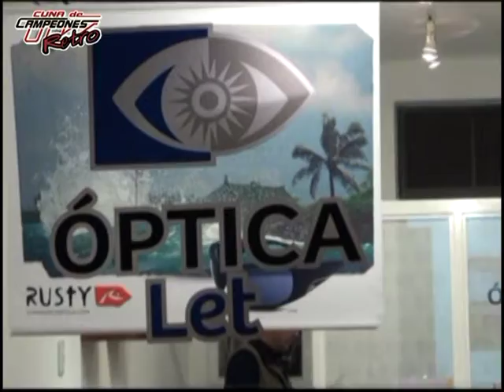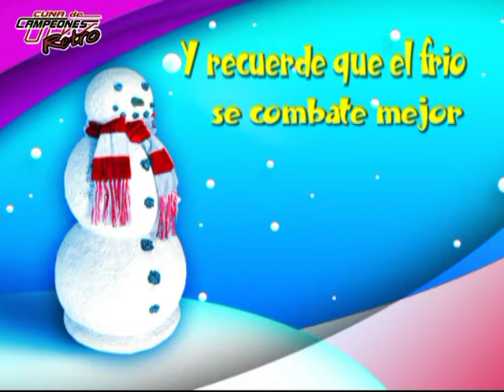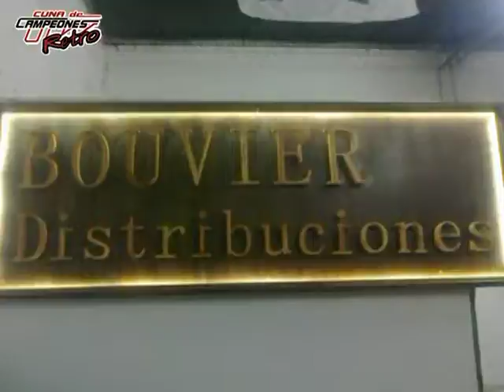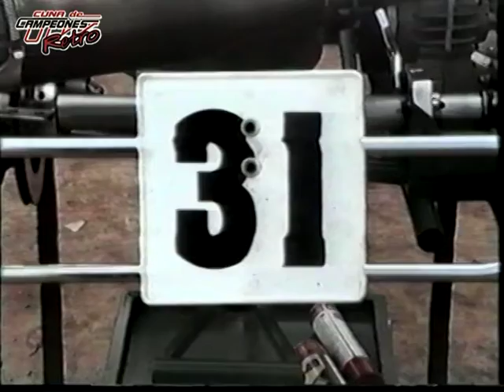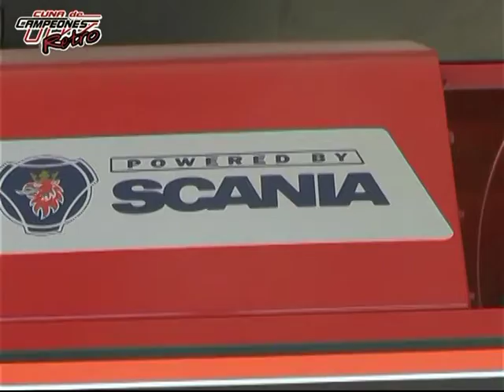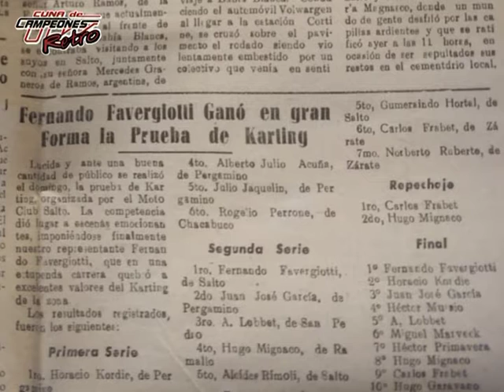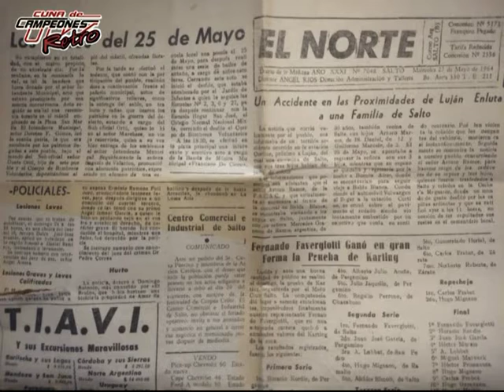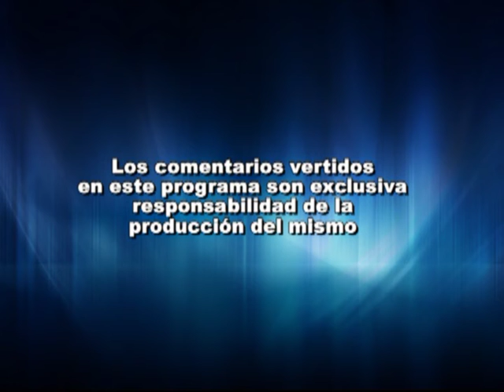CUNA DE CAMPEONES RETRO (KARTING/ RECUERDO PEDRO DOVRONICH)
KARTING DECADA DEL 90